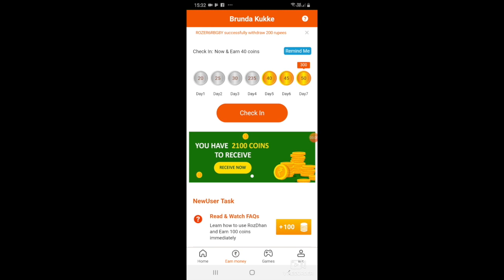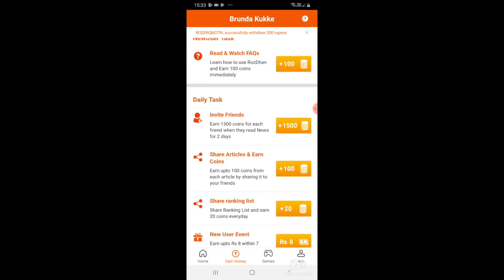ದೋಸೆ ಕಾವಲಿಯಿಂದ ಎಳ್‌ತಿಲ್ವ, ಮುರಿತಿದ್ಯಾ...how to prepare your tawa, to get perfect dosa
Hello namaskara,
Here is the link for app

invite code: 07B4RC

India's Best Earning aaplication
Download Rozdhan from above link and get 25 rs instantly use code 07B4RC to earn 25rs more.
Earn money by completing simple task daily.
Earn daily buy daily checkin, no hard rules and condition
Free Paytm Cash earn mone by playing games earn money

Here is the link for Bergner Pot 4.1 ltrs

Oziva for Women

Oziva for Men

Plum green tea face mask

Plum green tea revitalising face  mist

Plum green tea skin clarifying concentrate

Plum age specialist cell renewal serum
Here are few links which will help you check it , my other recipes.